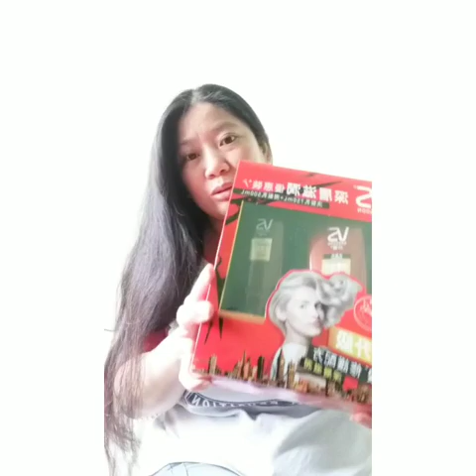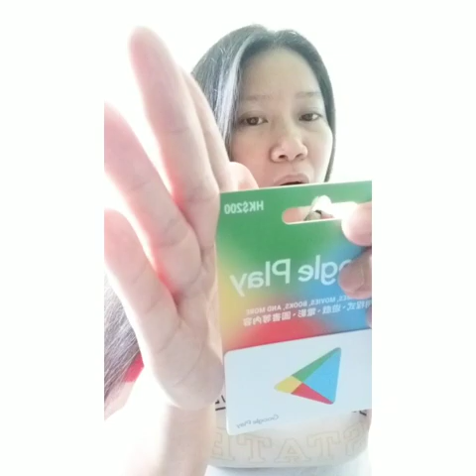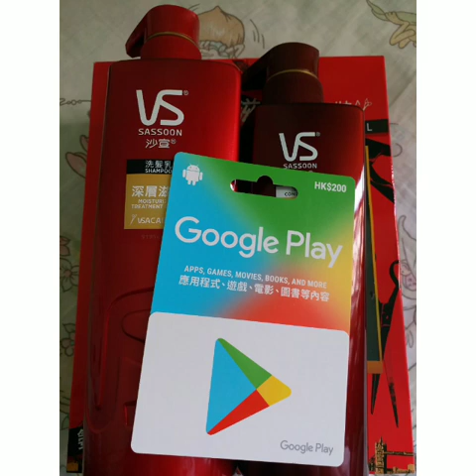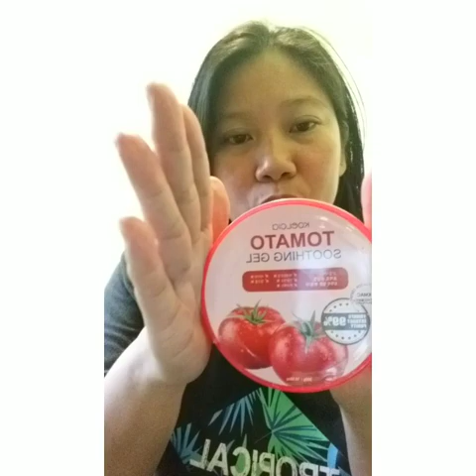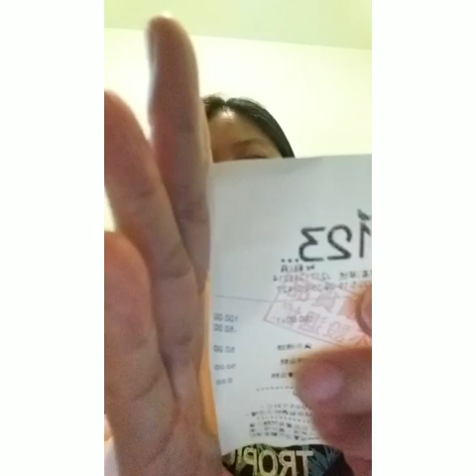Hauling ng Pinamili pra sa Sarili